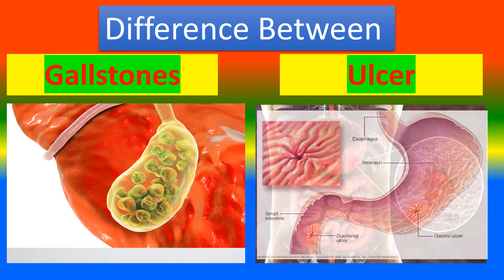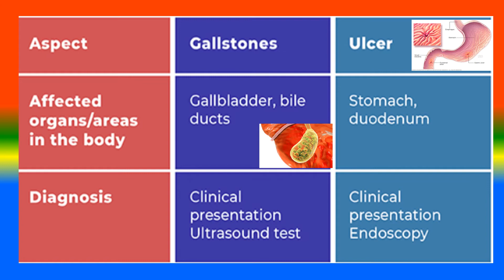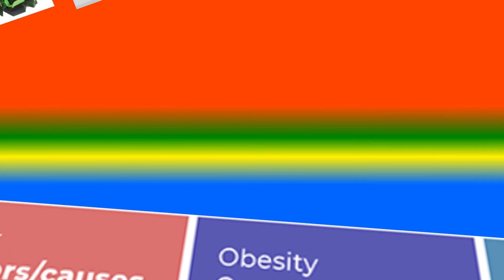Difference between Gallstones and Ulcer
what is  Gallstones  ?,
what is   Ulcer?,
what are the  Difference between Gallstones and Ulcer?